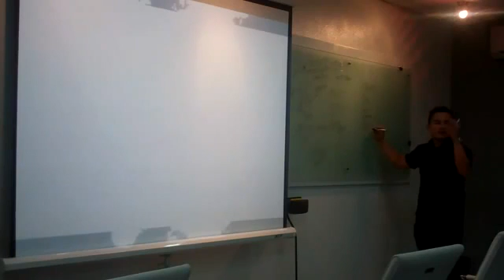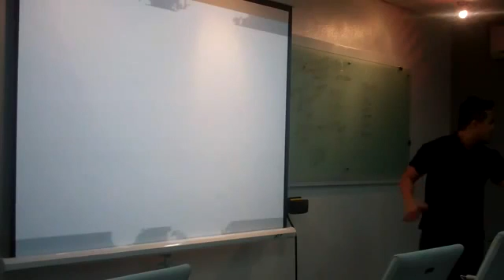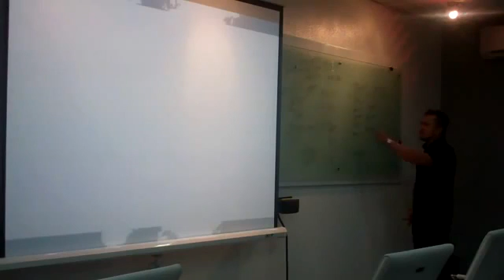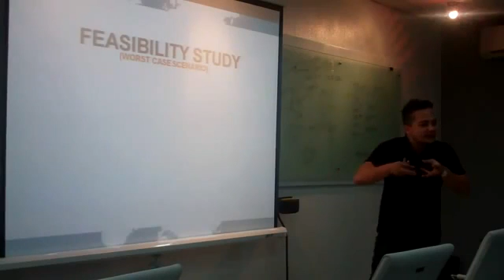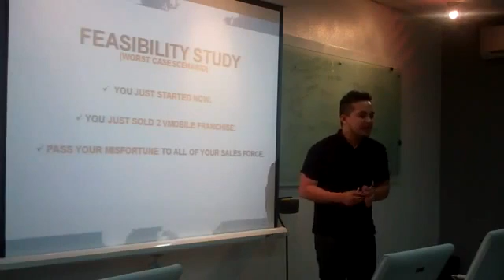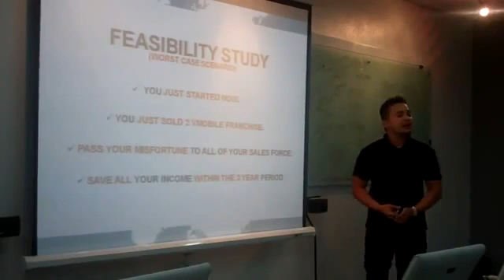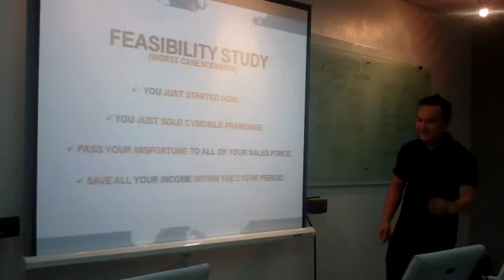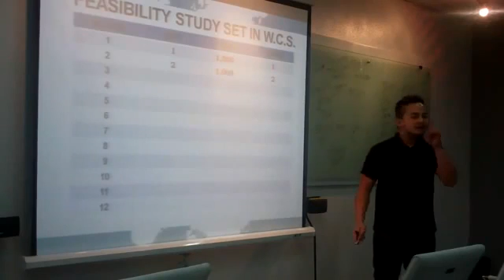vmobile business oppurtunity pewee presentaion 5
HI EVERYONE,
SIMPLY BELIEVE, OPEN YOUR MIND AND SET YOUR GOALS IF YOU WANT TO UPLIFT YOUR LIVES AND BE A CHANNEL OF BLESSING TO OTHERS. TODAY I PROMISE YOU HINDING HINDI KITA PABABAYAAN
TARA FREN SABAY TAYUNG PAYAMAN
Inquire now:
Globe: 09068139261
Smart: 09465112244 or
look for Mr. Marlou Abedejos